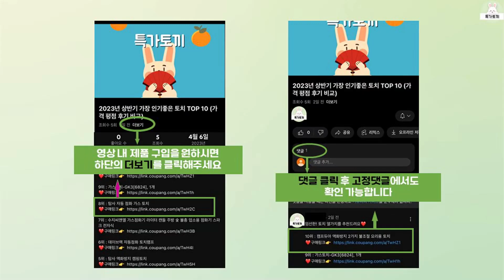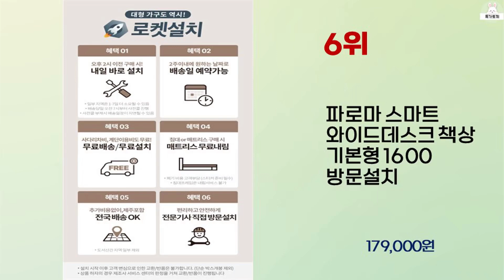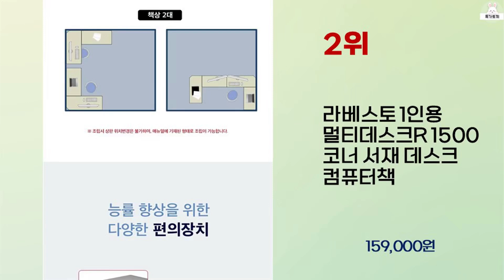2024년 상반기 가성비 좋은 ㄱ자책상 BEST 10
2024년 상반기 가성비 좋은 ㄱ자책상 10가지를 소개해드립니다.

10위 : L자형 컴퓨터 책상 게이밍 책상 컴퓨터 테이블 학생 책상 서재

9위 : 월로덴VORDERN L형 코너형 컴퓨터 책상 선반책상

8위 : 듀얼우드책상+키보드트레이 코너형 컴퓨터 기역자 PC 게이밍 서재

7위 : L자형 컴퓨터 책상 코너형 게이밍 책상 컴퓨터 테이블 학생 책상

6위 : 파로마 스마트 와이드데스크 책상 기본형 1600 방문설치

5위 : NEW 퍼즐 ㄱ자 사무용책상 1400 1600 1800 사무용

4위 : 데이킨 코너형 컴퓨터 책상 사무실책상 게이밍책상 1700

3위 : 월로덴VORDERN L형 코너형 컴퓨터 책상 선반책상, 엔틱

2위 : 라베스토 1인용 멀티데스크R 1500 코너 서재 데스크 컴퓨터책

1위 : NEW 퍼즐 ㄱ자 사무용책상 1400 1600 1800 사무용

 감사합니다